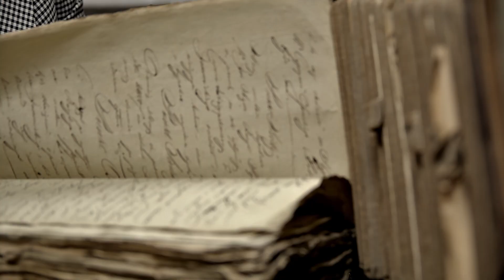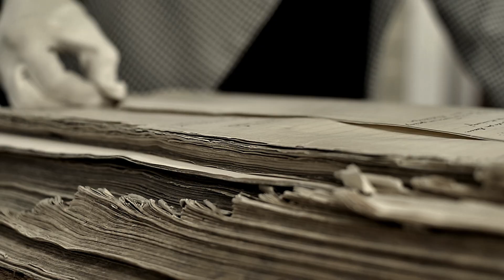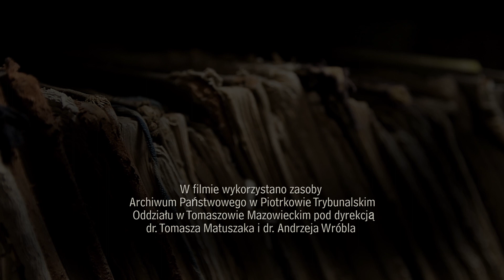Archiwum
Wystąpiły:
Kustosz mgr Zofia Zielińska

Dr Justyna Biernat
Instytut Sztuki Polskiej Akademii Nauk
Fundacja Pasaże Pamięci

W filmie wykorzystano zasoby Archiwum Państwowego w Piotrkowie Trybunalskim Oddziału w Tomaszowie Mazowieckim pod dyrekcją
dr. Tomasza Matuszaka i dr. Andrzeja Wróbla